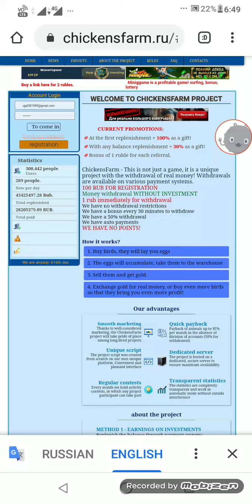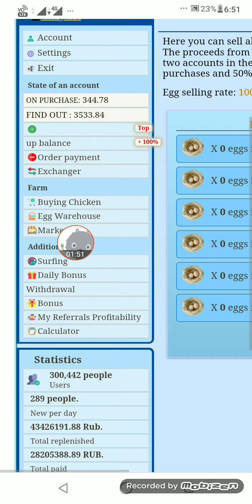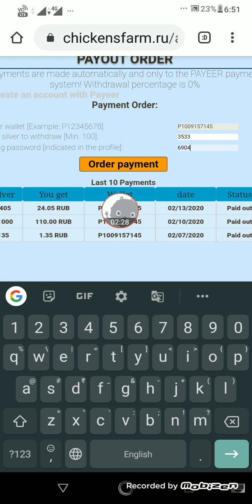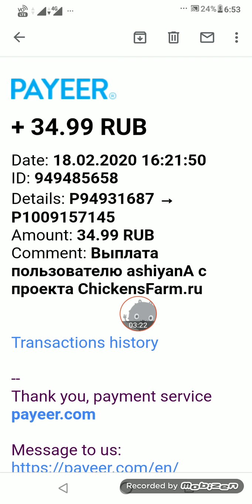Live Payment proof || Chickensfarm- Legit, Long-term, Paying RUB Mining Trusted Site 2020.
chickensfarm live withdraw proof,
chickensfarm reviews,
best new free paying rub mining site,
crypto spice,
blockchain,
coinbase,
cloud mining new sites,
free bitcoin maker apilaski,

Best new cloudmining websites,
Best way to earn money,
Bitcoin Bangladesh,
Bitcoin india,
Bikash to coinbase,
Earn money bangla,
Earn money hindi,
Free Rub Mining Website,
Free rubble mining site,
Free cryptocurrency hindi,